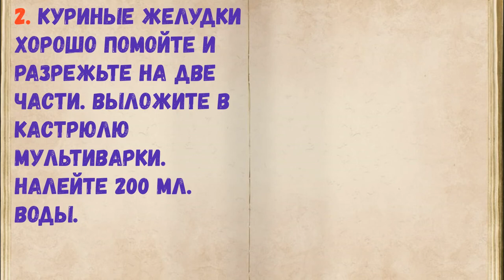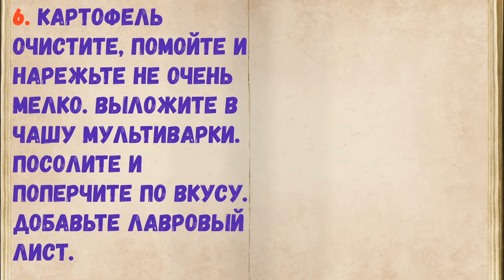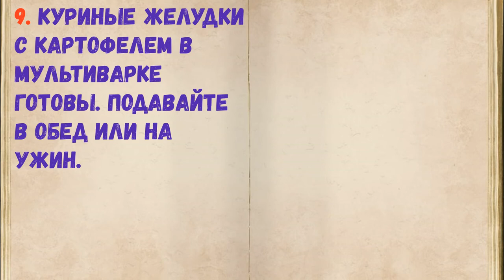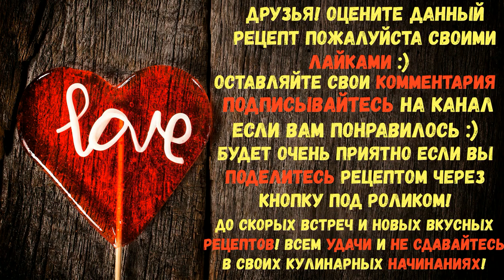Желудки С Картофелем В Мультиварке / Книга Рецептов / Bon Appetit